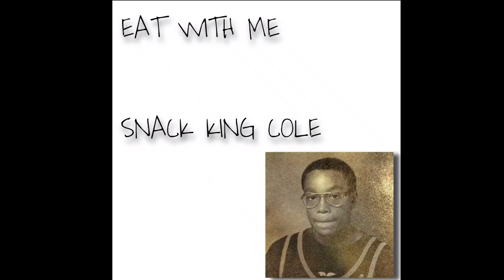MY FIRST EVER MUKBANG | PANDA EXPRESS W/ BRENDA GODFREY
SKC EATS PANDA EXPRESS FOR HIS FIRST EVER MUKBANG

INTRO MUSIC
SNAXX DANCE